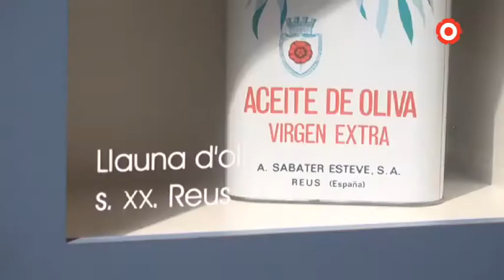L'oli, el producte estrella del Mediterrani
L'oli és un dels productes que defineix la nostra cultura. I és que des que els grecs van trepitjar terres mediterrànies, van veure molt clar tots els beneficis que podien extreure de l'oli.